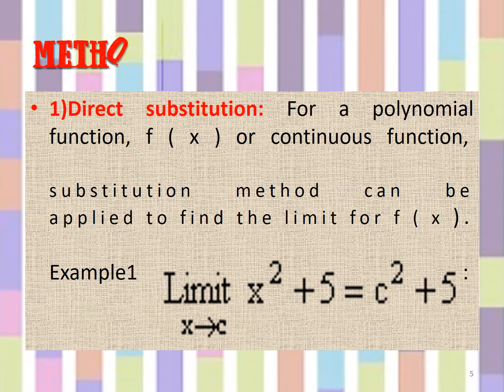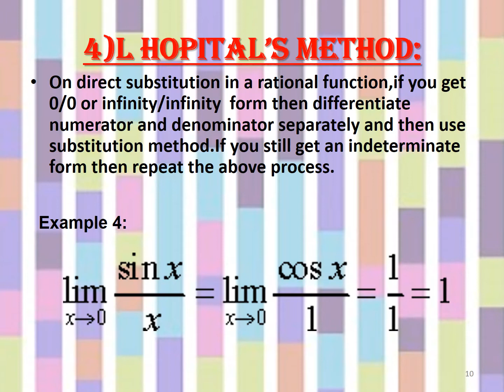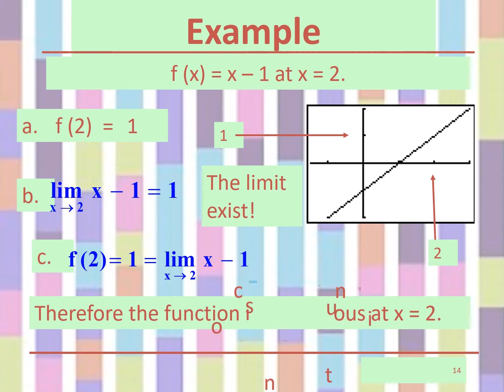PPT ON limit and continuty